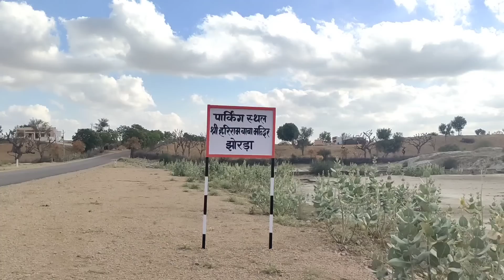सुनीता स्वामी का घर | Sunita swami ka interview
. Sunita Swami Home Tour .